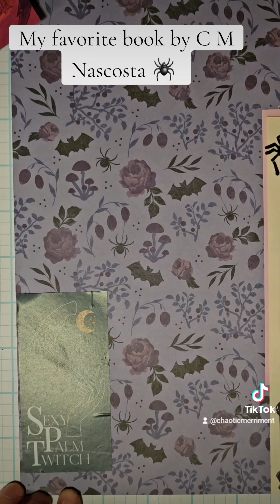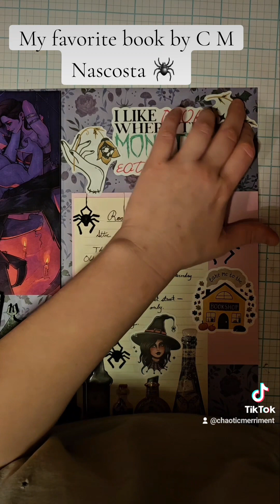Wheel of the Year: Mason Feast C M Nascosta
I don't care that Halloween was over a month ago, I didn't get enough of it and Christmas shouldn't be here yet.  My newest book that I've been dying to get my hands on finally came in and I'm so excited to share it.

"In an aging Victorian on a tree-lined street in Oldetowne, the Brackenbridge witches have practiced the craft for generations in a circle unbroken — until the chain was passed to her.
Ousted from her coven, hurting for clients, and struggling to keep her aging family home from falling into disrepair, painfully awkward witch Ladybug is at the end of her rope. When she rents the attic bedroom to an unsmiling, spider-like araneaen, she hopes her fortunes are making a change for the better. But Ladybug knows nothing about the secretive spider-folk; not what they eat, what goddess they worship — or anything about their mating needs. The blustery winds of Autumn usher in the rain and the second harvest . . . and a strangely enticing smell that seems to permeate the seams of Ladybug's very existence. The darkness beyond her bedroom door hungers, and she is helpless to offer herself up as its feast.
The Wheel of the Year is a monster romance series of short vignettes featuring a neurodivergent FMC and a non-human MMC, centered around the witch’s sabbaths. The Mabon Feast is the first vignette in this series and can be enjoyed as a short standalone. CWs in front matter and on author website."